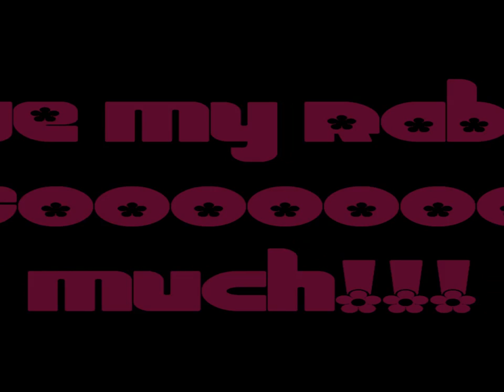My CUTE Rabbit bunneh!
my rabbit.. putih, cream, boboi and bobbi.. :))
SOME pictures and video record..